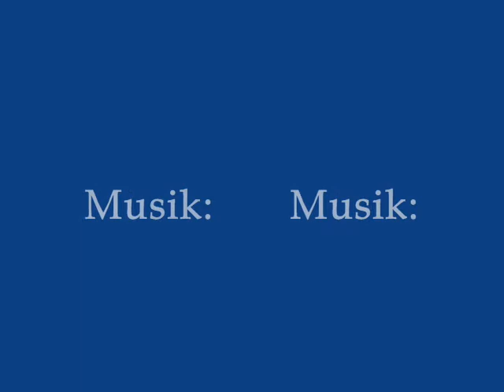En liten film om Botvid.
En film om en ponny.

En film om en personlighet.

En film om en underbar tid.

En film om en härlig sommar.

En film om en enorm kärlek.